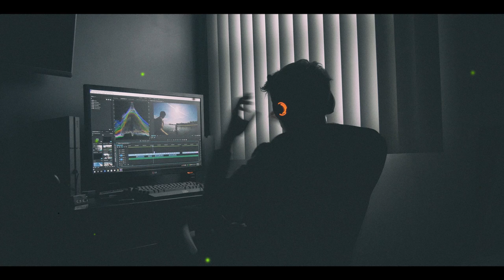Sage Montage | Valorant | Gaming Amuse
Some replay of the kills by the sentinel "SAGE"